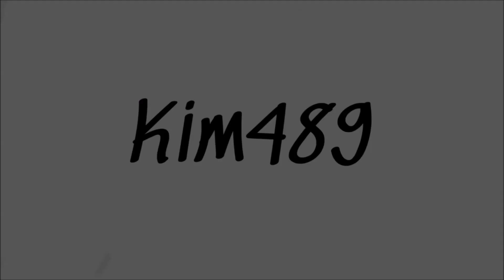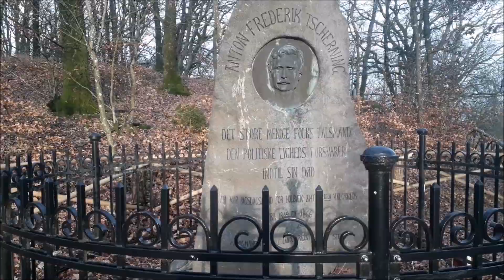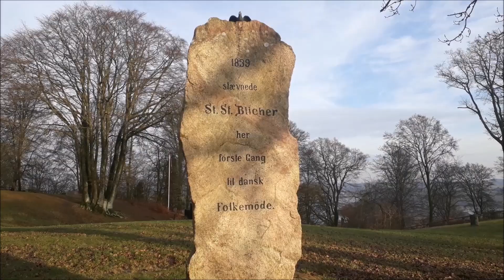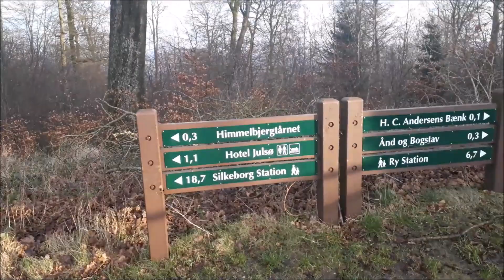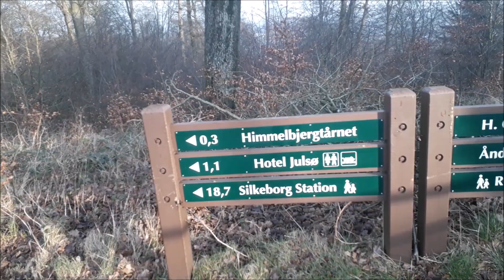Vlog: Tur til Himmelbjerget for at se F16!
Fredag den 17 januar blev der fløjet F16 hyldest formation over hele landet og undertegnede og min far var på Himmelbjerget for at se dem. Det var ikke meget vi fik set dem, fordi det gik så stærkt, men der er da kommet en fin lille Vlog ud af det.